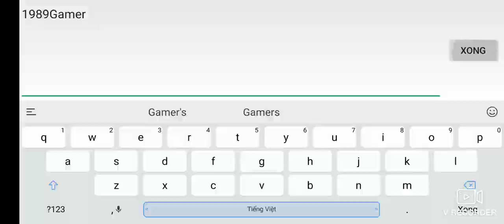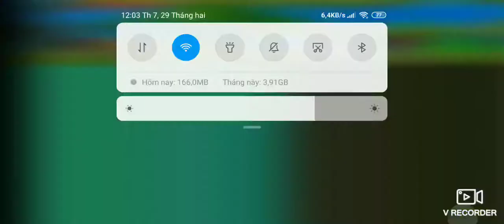dấu ấn rồng mobile : Lần đầu trải nghiệm alpha test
game không vip , không lực chiến . trang bị có thể giao dịch được